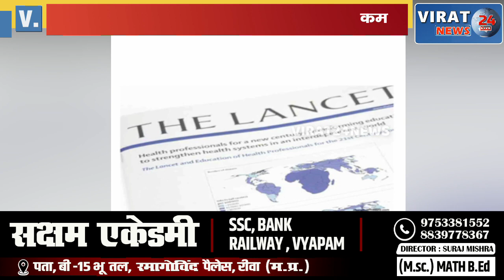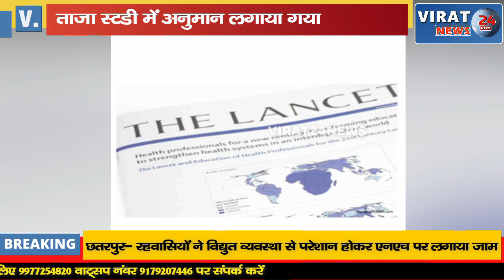तेजी से घटेगी दुनिया की आबादी साल 2100 तक जनसंख्या होगी आधी जानें वजह